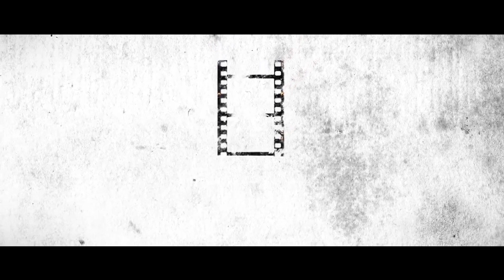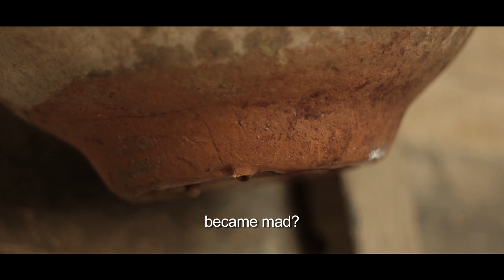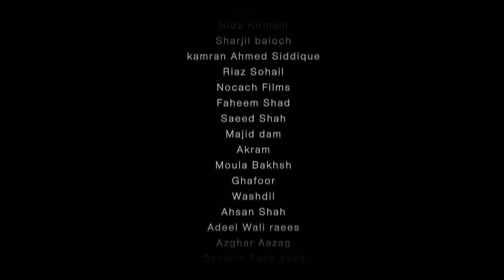Mirror of Madman (گنوک ء آدینک )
The last man standing from a destroyed village who converses with nature and himself.